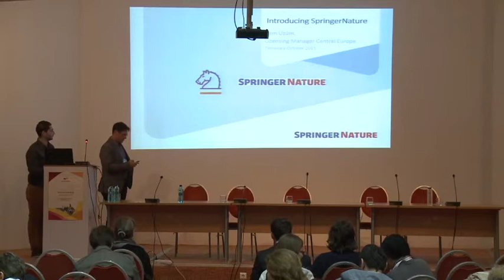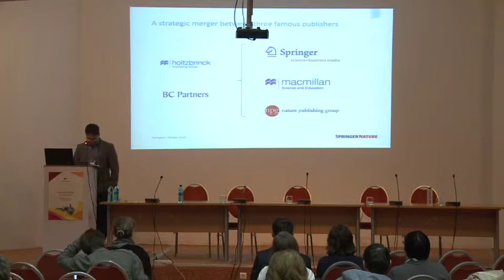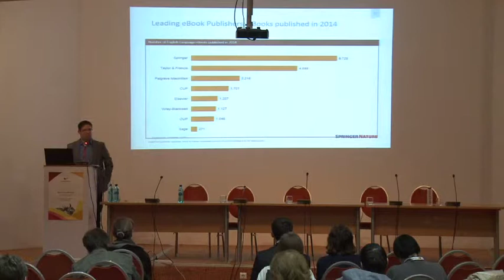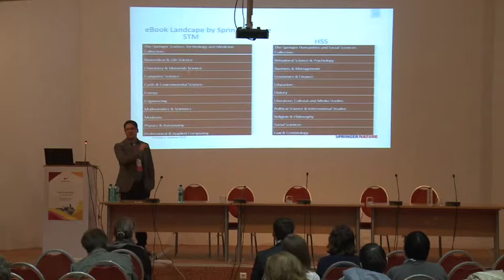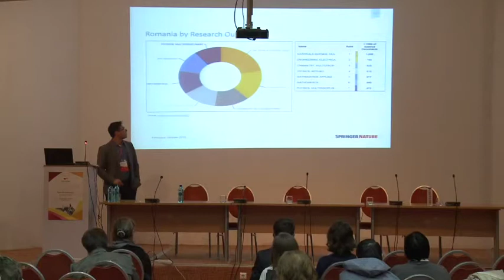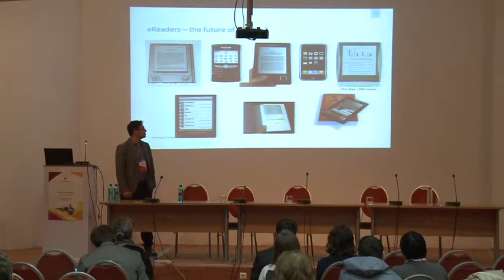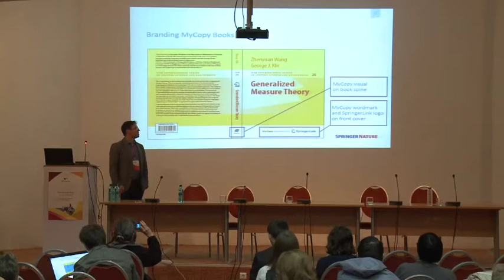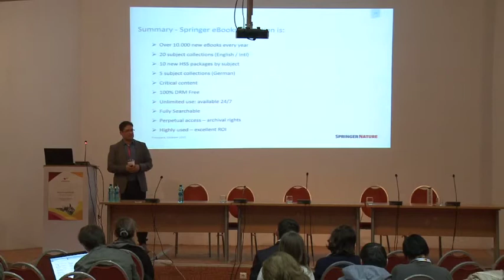Introducing Springer Nature - Cem Uzum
Introducing Springer Nature - Cem Uzum, Licensing Manager Central Europe, SPRINGER – NATURE